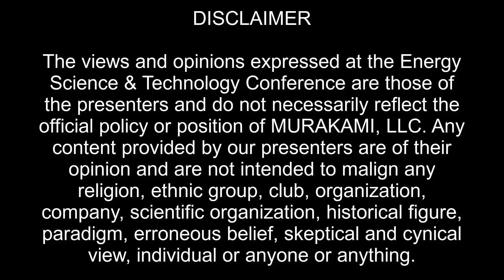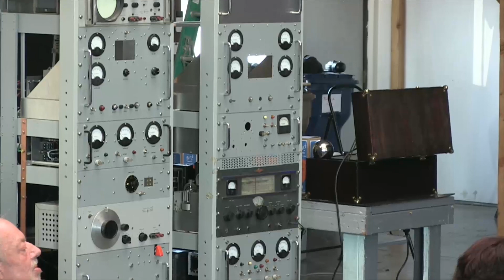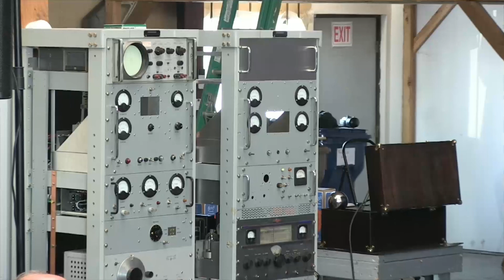ESTC 2023 - Panel Discussion 2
ESTC 2023 Panel Discussion 2, featuring Griffin Brock, Eric Dollard, Aaron Murakami, Jeane Manning, Adrian Marsh, Hakasays